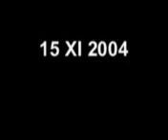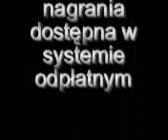Stanisław Michalkiewicz o... oczywiście!... - o prezencie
"Nie ma to jak przyjemnie spędzić imieniny" - zaczyna swój stały TV-felieton na naszej witrynie Stanisław Michalkiewicz. "12 listopada, na dzień przed moimi imieninami »intelektualiści« zadbali, żeby dostarczyć mi swoisty prezent, nazywając moją działalność »kłamstwem i barbarzyństwem«, dlatego, że w paryskim »Głosie katolickim« napisałem w felietonie »Poczet tumanistów«, że prof. Kłoczowski jest podejrzewany o bycie tajnym współpracownikiem PRL-owskiej Służby Bezpieczeństwa o pseudonimie »Historyk«".
"Zostałem awansowany na Pierwszego Barbarzyńcę III Rzeczypospolitej - nie mam takiej ambicji, chętnie ustąpię miejsca bardziej zasłużonej osobie. Intelektualiści bardzo chętnie przeciw czemuś protestują, ale choć tym razem zawsze mi miła »Gazeta Wyborcza« natychmiast ten apel podchwyciła, lecz zaraz jakoś zastopowała swój atak, gdyż nie zawsze »intelektualiści« są pewni, czy dany protest jest trafny..."...